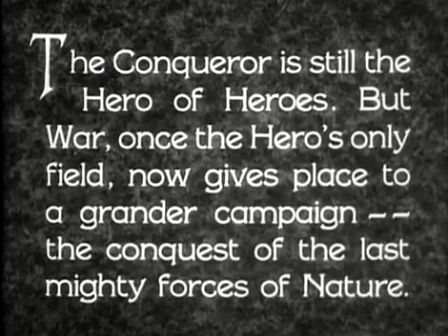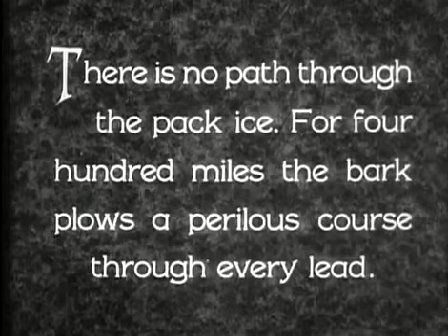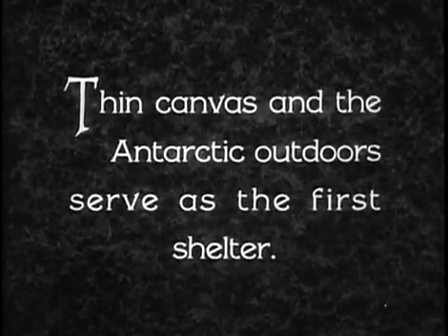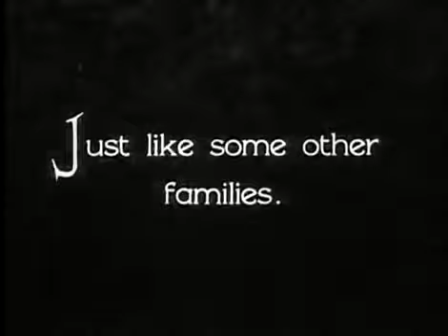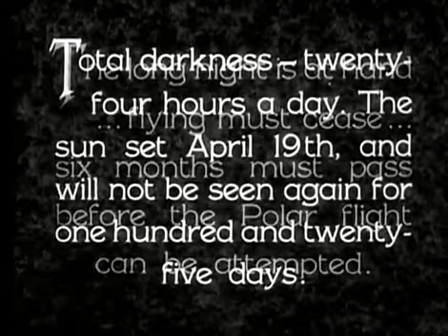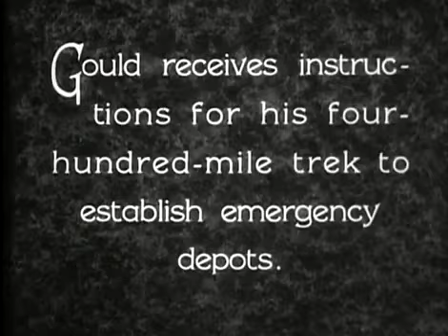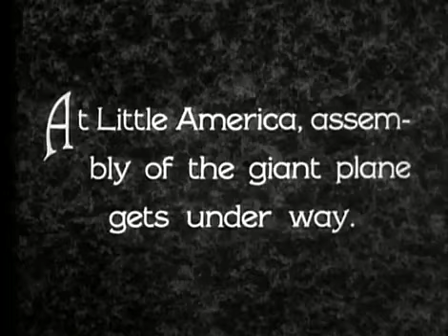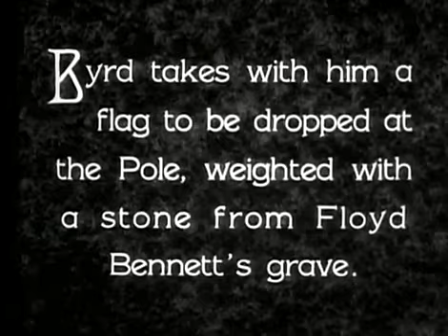With Byrd at the South Pole | 1929 -1930 | Antarctic Expedition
Antarctica, the southernmost continent on Earth, has fascinated explorers, scientists, and conspiracy theorists alike due to its remote and inhospitable nature. While Antarctica holds scientific importance for its unique ecosystem and climate records, some mysteries and speculations have arisen over the years. Here are a few of them:

The Antarctic Treaty and Secrecy: The Antarctic Treaty System, established in 1959, governs the continent and promotes peaceful cooperation and scientific research. Some conspiracy theories suggest that the treaty is a cover-up for hidden agendas or classified operations taking place in Antarctica. However, there is no credible evidence to support such claims.

Hidden Ancient Civilization: One of the most enduring mysteries surrounding Antarctica is the belief in the existence of a hidden ancient civilization. Some theorists argue that Antarctica was once ice-free and home to advanced civilizations, pointing to alleged anomalies in satellite images and unusual geological formations as evidence. However, mainstream scientific consensus supports the understanding that Antarctica has been covered in ice for millions of years, with no evidence of past advanced civilizations.

Nazi Base and UFOs: Another popular conspiracy theory suggests that Nazi Germany established a secret base in Antarctica during World War II and conducted advanced technological research. Some theorists go further to claim that Antarctica is a hub for extraterrestrial activity or that crashed UFOs are hidden beneath the ice. These claims lack substantiated evidence and are largely speculative.

Hollow Earth Theory: According to the Hollow Earth Theory, Antarctica is believed to have massive entrances that lead to an inner world within the Earth's hollow core. Proponents of this theory propose that an advanced civilization resides within this hollow Earth. However, scientific evidence overwhelmingly supports the understanding that the Earth is a solid sphere, with no hollow interior.

Lost City of Atlantis: Some theories connect Antarctica to the mythical lost city of Atlantis. Supporters of this idea propose that Atlantis was located in Antarctica before it sank, pointing to geological features and alleged ancient maps as evidence. However, there is no scientific or historical evidence to substantiate these claims, and Atlantis remains a legend rather than a historical fact.

It's important to note that while these mysteries and speculations capture the imagination, they are largely unsupported by scientific evidence and dismissed by mainstream experts. Antarctica remains a valuable region for scientific research, environmental conservation, and international cooperation. The real wonders of Antarctica lie in its unique ecosystems, ice sheets, and the valuable data it provides for understanding Earth's climate history.